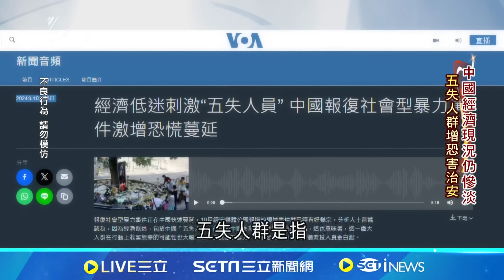珠海奪命衝撞釀嚴重傷亡 已經造成35死.43傷的慘劇 撞破中國經濟慘況? 近期頻繁發生報復社會型暴力事件│記者 蔡孟廷│國際焦點20241113│三立新聞台